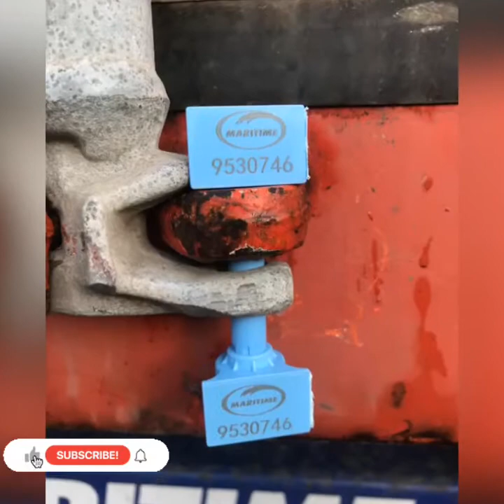PHILLIPS TYRES LIMITED WHOLESALE ,RETAIL NEW AND USED TYRES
Top quality part worn tyres heading to for west Africa 🤝🤝.